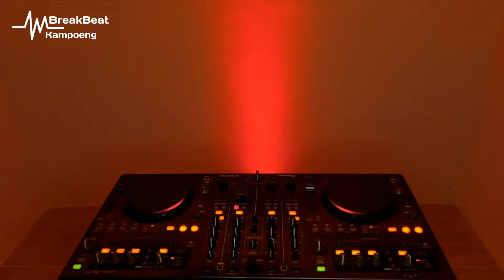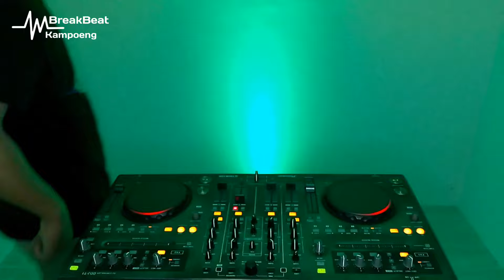Dj Breakbeat Lagu Jawa !!! Dj Sanes Melodi Terbaru 2024